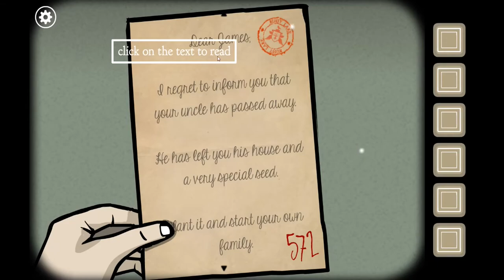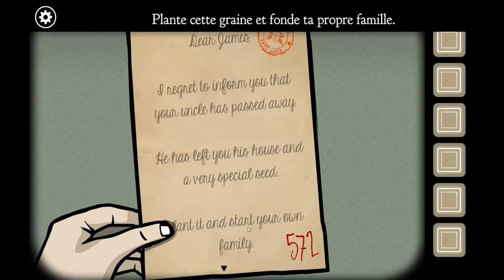Rusty Lake Roots ep1